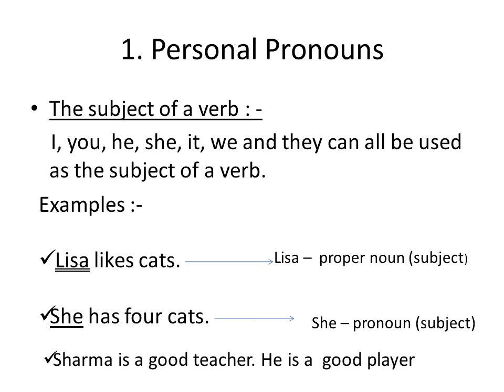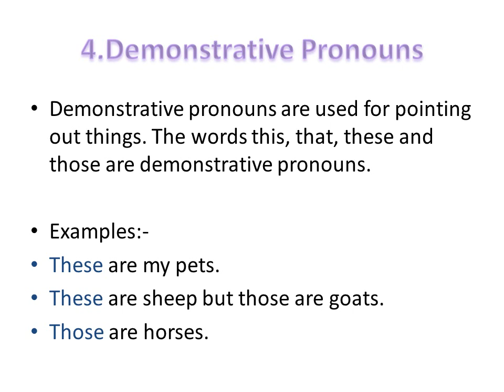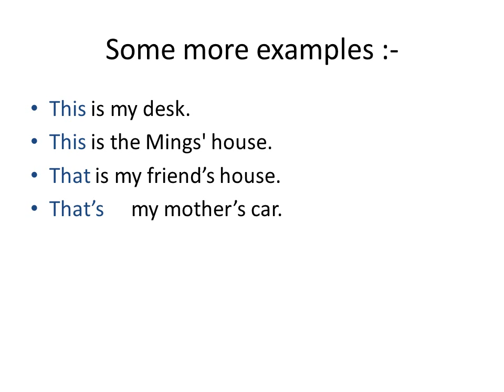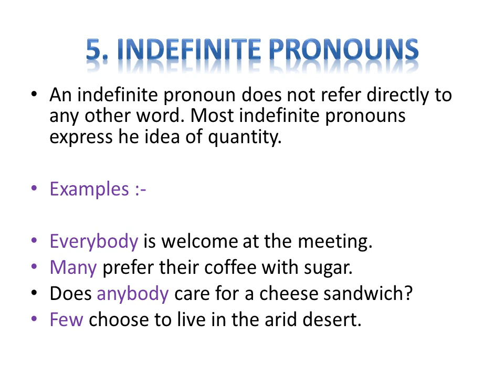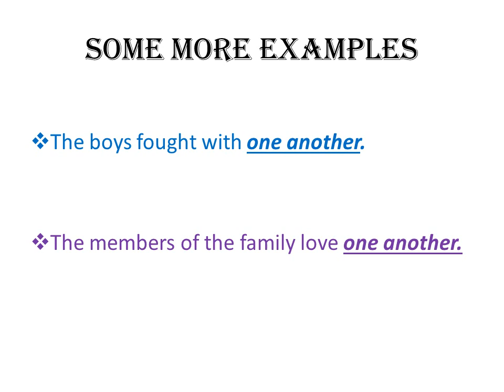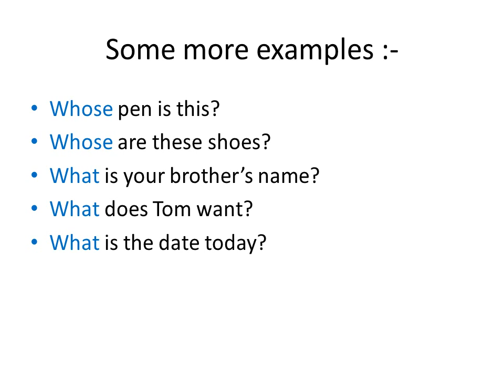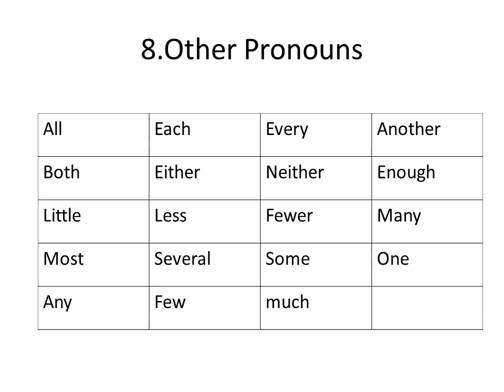Pronouns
What is a pronoun ?
A  Pronoun is a word that takes the place of a noun
 Personal pronouns
      the subject of a verb
      the object of a verb
 Possessive pronouns
 Reflexive pronoun
Demonstrative pronouns
 Indefinite pronouns
Reciprocal Pronouns
 Interrogative pronouns  (or) Relative pronouns
 Other pronouns
The objective of a verb : -
me, you, him, her, it, us and them can all be used as the object of a verb.

Ex : -
Lisa likes cats. She likes to stroke them.

                                  noun
the object of the verb
Pronoun
2. Possessive Pronouns
Possessive pronouns are used to talk about things that belong to people.  The words mine, yours, his, hers, ours and theirs are possessive pronouns.

Examples :-

  This book is mine.
 Have you lost yours, Tom ?
Reflexive Pronouns
Reflexive pronouns are words that refer to the noun or pronoun that is  the subject of the verb. The words myself,  yourself, himself, herself, itself, ourselves, yourselves and themselves are reflexive pronouns.
Examples :-
 My brother built this computer himself
 John was looking at himself in the mirror
Some more examples :-
This is my desk.
This is the Mings' house.
That is my friend’s house.
That’s my mother’s car.
An indefinite pronoun does not refer directly to any other word. Most indefinite pronouns express he idea of quantity.

Examples :-

Everybody is welcome at the meeting.
Many prefer their coffee with sugar.
Does anybody care for a cheese sandwich?
Few choose to live in the arid desert.
Can you find indefinite pronoun in each sentence.

 1.   One never knows who might be listening.
 2.   Many are called but few are chosen.
 3.   I finished my cookie and asked for another.
 4.   Both were punished for the crime they committed.
 5.   Several applied for the job, but no one was hired.
Reciprocal Pronouns
It expresses a relationship between the individuals indicated in the plural subject
Examples :-

Two boys fought with each  other.

  Here :-Each other is reciprocal pronoun.
Relative Pronouns
Interrogative pronouns are used  to ask questions. The words who,  whose, what, which and whom are  interrogative pronouns.

Examples:-

Who used all my paper?
Who is Mom talking to?
Who are those people?